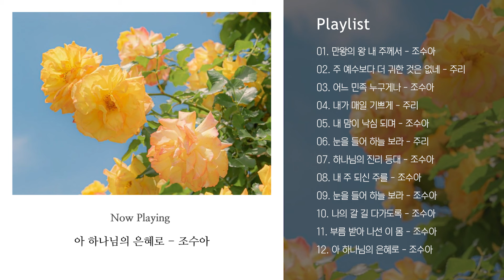[Best 찬양] 따뜻한 울림과 은혜의 감동을 주는 찬송가 | 조수아, 주리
00:00  ♬만왕의 왕 내 주께서 - 조수아
04:13  ♬주 예수보다 더 귀한 것은 없네 - 주리
08:00 ♬어느 민족 누구게나 - 조수아
11:30  ♬내가 매일 기쁘게 - 주리
14:30  ♬내 맘이 낙심 되며 - 조수아
19:32  ♬눈을 들어 하늘 보라 - 주리
23:55  ♬내 주 되신 주를 - 조수아
31:10 ♬눈을 들어 하늘 보라 - 조수아
35:03 ♬나의 갈 길 다가도록 - 조수아
38:28 ♬부름 받아 나선 이 몸 - 조수아
42:28 ♬아 하나님의 은혜로 - 조수아
* 영상 안의 모든 광고는 CTS라디오JOY가 설정하지 않습니다.🙏
* 그냥 좋아하는 찬양 알려주고 싶어서 만드는 플리🎧🎹
📍CTS라디오JOY앱을 통해 더 많은 찬양을 광고 없이 만나보실 수 있습니다!